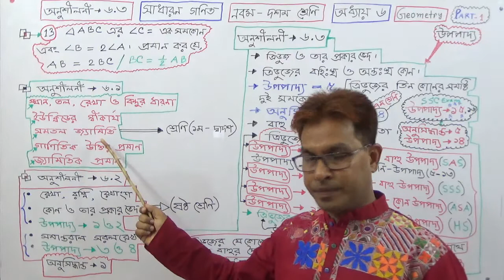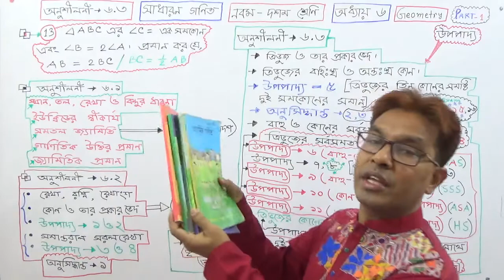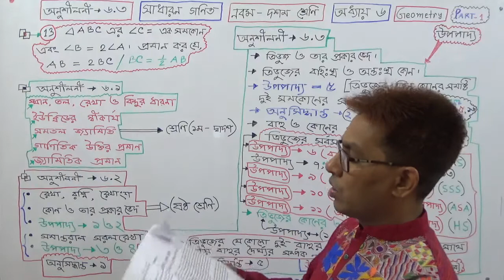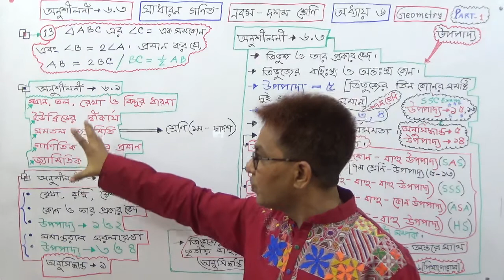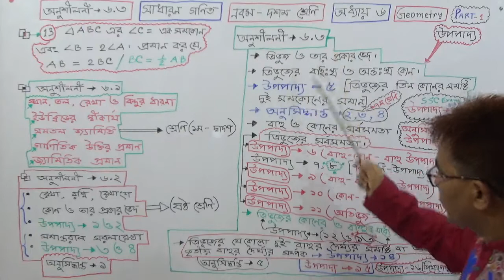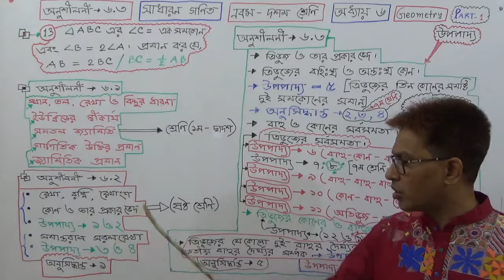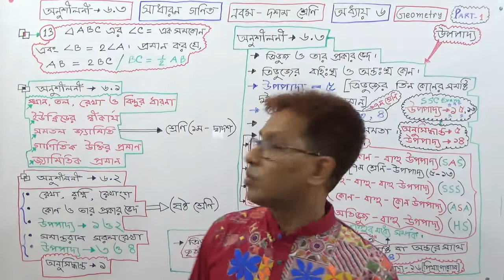Class 9 General Math [ Chap :6( Geometry) Ex :6.1 (Part -1)] TOWHID SIR.